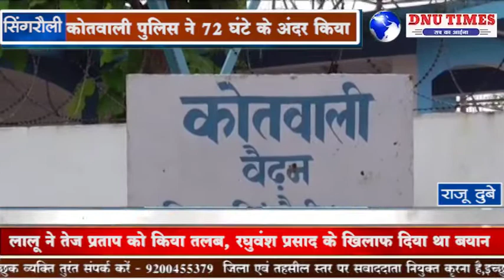सिंगरौली :- कोतवाली पुलिस ने 72 घंटे के अंदर किया अंधी हत्या कांड का पर्दाफाश आरोपी गिरफ्तार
सिंगरौली कोतवाली बैढ़न थाना क्षेत्र के आमडीह गोभा की 15 वर्षीय किशोरी की अंधी हत्या का बैढ़न कोतवाली पुलिस ने खुलासा किया हैं शव मिलने के 72 घंटे के अंदर आरोपी को पुलिस ने गिरफ्तार कर लिया है फरियादी ने रिपोर्ट दर्ज कराया था कि 15 वर्षीय नाबालिग लड़की मवेशी चराने गई थी वह घर लौट कर नहीं आई सूचना पर एसपी वीरेंद्र सिंह के निर्देश पर बैढ़न कोतवाली थाना प्रभारी अरुण पाण्डेय ने मामला दर्ज कर जांच शुरू की उधर परिजन भी गुमशुदा को ढूंढ रहे थे जहां परिजनों ने सूचना दी कि गड़हरा जंगल के एक कुएं में पुत्री का शव पड़ा है कोतवाली पुलिस द्वारा काफी सघनता से जांच कर नाबालिग किशोरी की हत्या के आरोपी को अभिरक्षा में लेकर पूछताछ की तो आरोपी ने बताया कि जंगल मे वह झोपड़ी बनाया था वन विभाग के लोग झोपड़ी को गिरा दिए रखे सामान भी फेंक दिए जिसमें यह किशोरी भी वन विभाग कर्मियों की मदद कर रही थी हमने किशोरी को मना किया कि हमारे सामान ना फेंके किशोरी नहीं मानी तब गुस्से में आकर किशोरी की हत्या कर दी व लाश को कुएं में फेंक दिया इस तरह आरोपी ने हत्या करना कबूल किया, आरोपी हीरा के विरुद्ध अपराध प्रमाणित पाए जाने पर पुलिस ने आरोपी को गिरफ्तार कर न्यायालय में पेश किया है।